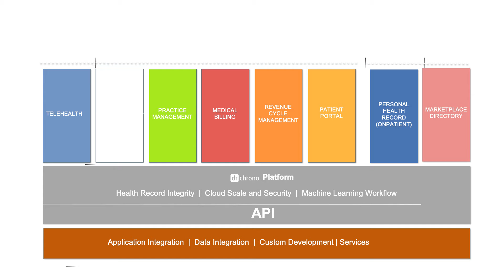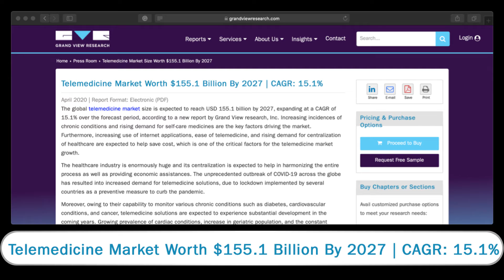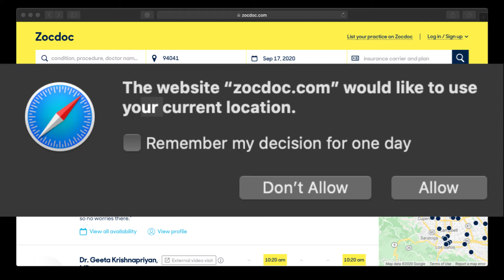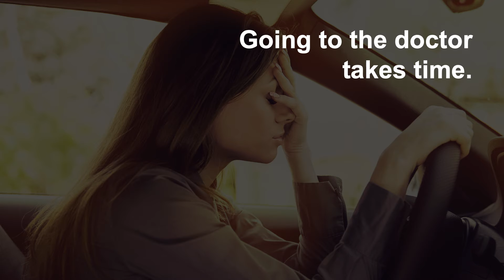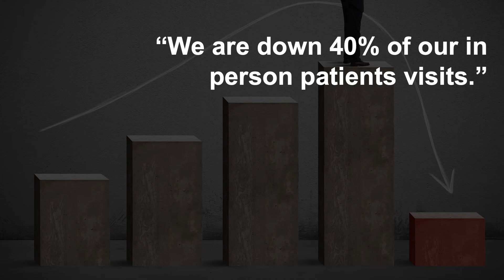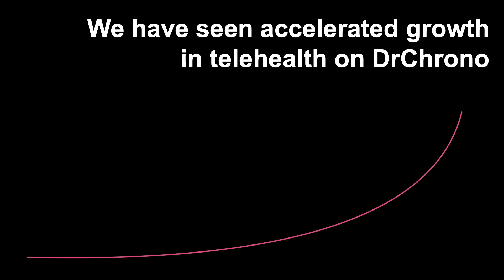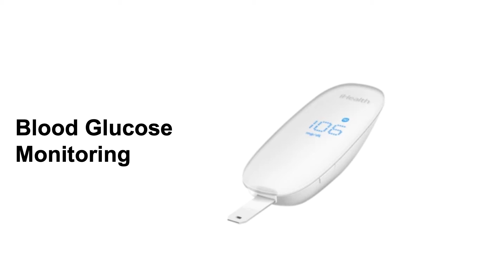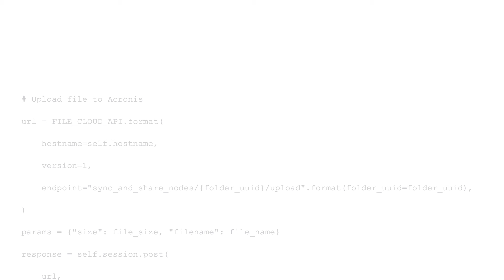The rise of telemedicine during the pandemic.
The rise of telemedicine during the pandemic, Acronis Conference 2020.